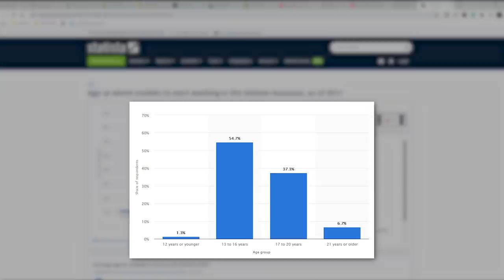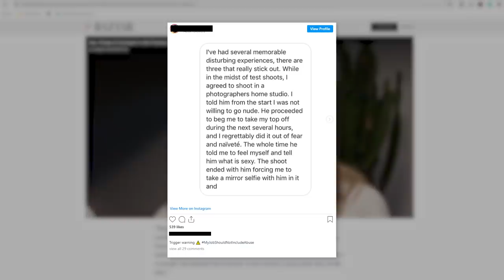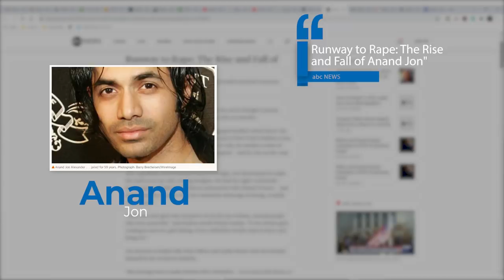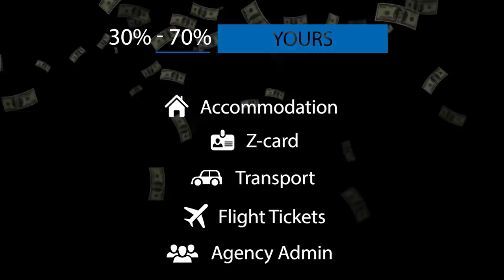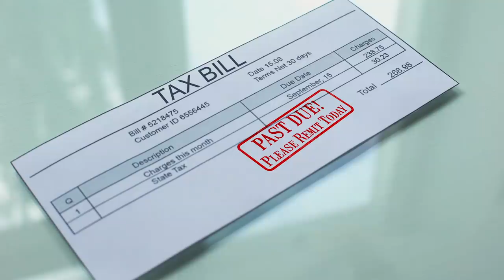5 SHOCKING TRUTHS about the MODELING INDUSTRY that will surprise YOU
In this video, Daniel talks about the dark side of the modeling industry. He talks about 5 shocking truths about the modeling industry that will surprise you!

VIDEO RECORDING EQUIPMENT:
CAMERA:
Canon M50
MICROPHONE:
RODE Videomic RODE
LIGHTS:
GODOX LEDP-260C
TRIPOD:

ABOUT THIS VIDEO:
In this video, Daniel is open and transparent about his 13 years of experience in the modeling industry. He shares 5 shocking truths about the modeling industry that most people do not know. Sexual abuse, child labor, bullying, emotional abuse, and exploitation of models are some of the things that you will hear in this video. Please know that everyone in the modeling industry is not evil or bad, but some of them are and I expose them in this video. Working in the modeling industry over the years in different countries taught me so much. I've been blessed by so many good experiences, but in this video, I have to tell you a little bit about the bad. Only by telling both the good and the bead will you know the full truth of the modeling world.